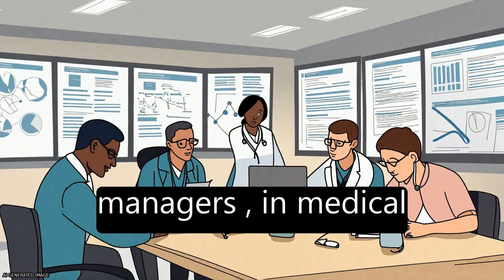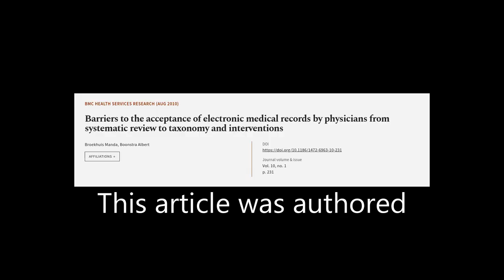Barriers to the acceptance of electronic medical records by physicians from systemati... | RTCL.TV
### Keywords ###

### Article Attribution ###
Title: Barriers to the acceptance of electronic medical records by physicians from systematic review to taxonomy and interventions
Authors: Broekhuis Manda ,and Boonstra Albert
Publisher: BMC
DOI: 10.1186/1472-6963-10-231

### Video Timestamps ###
0:00:00 - Summary
0:01:11 - Title
0:01:15 - Tail
0:01:20 - End